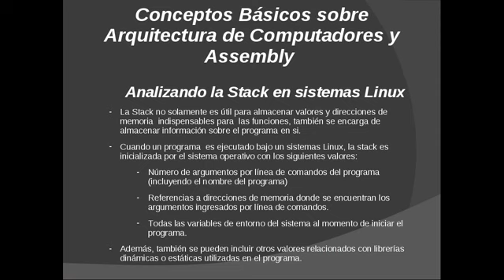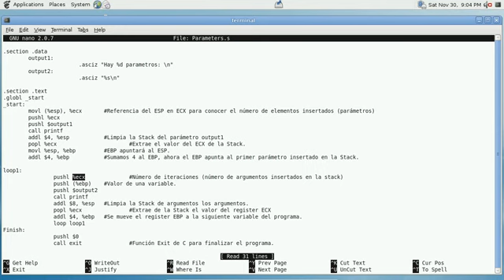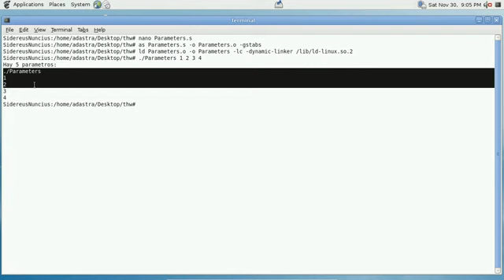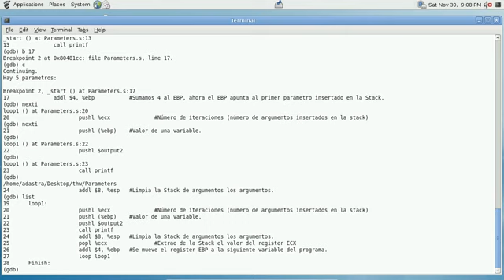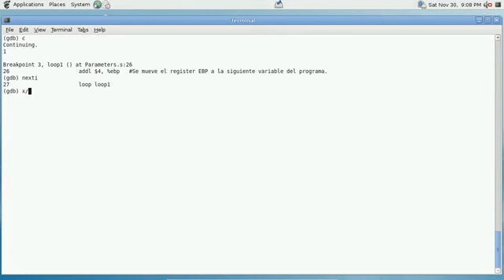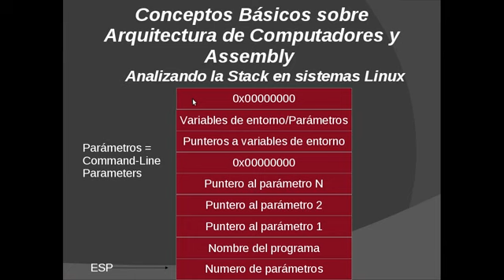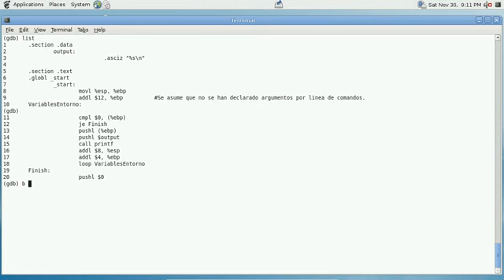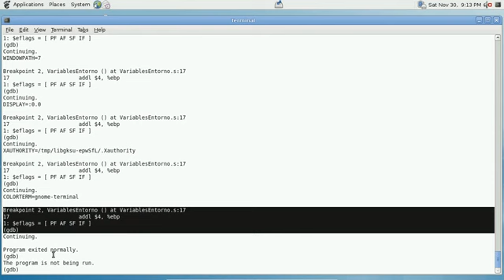Explotación de Software - Parte X Elementos en la Stack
Explicación sobre los elementos que se almacenan en la stack (además de los stack frames de las funciones del programa).